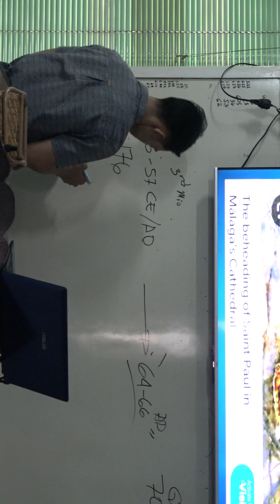20241201 Pagtitipon Part 9